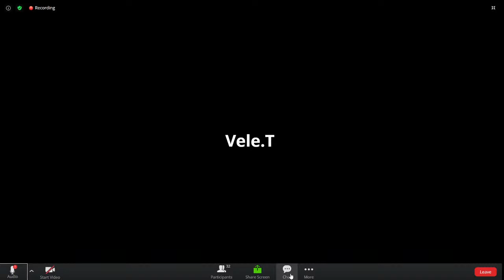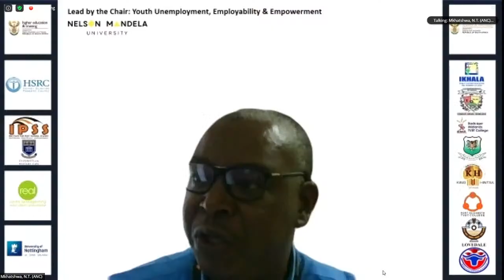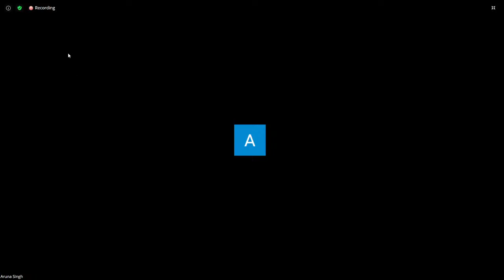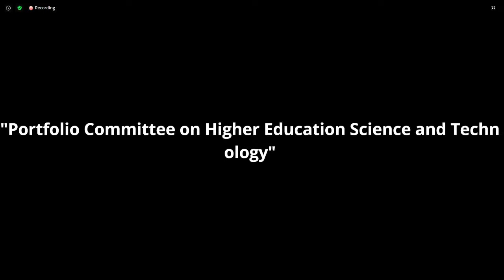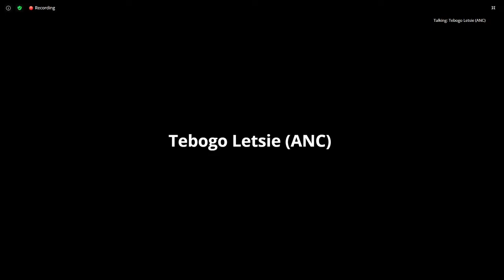Portfolio Committee on Higher Education, Science and Technology (NA) 21 Oct 2020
[Briefing by the Department of Higher Education and Training (DHET) and the Quality Council for Trades and Occupations (QCTO) on progress in the review of the TVET and CET sector’s curriculum to respond to industry needs and review of the TVET examination cycles], Virtual Meeting Platform